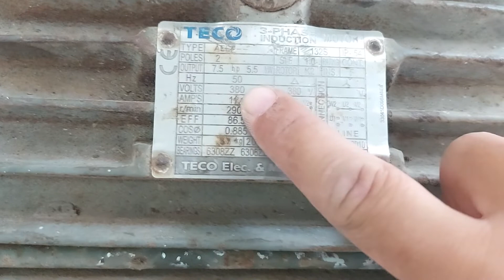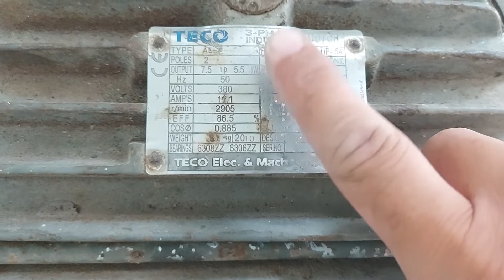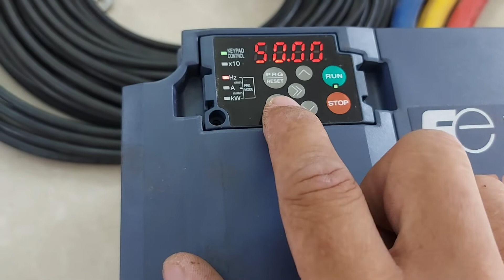Biến tần 30kw _ chỉnh lại công suất và dòng điện định mức trên biến tần để chạy thử motor 5.5kw